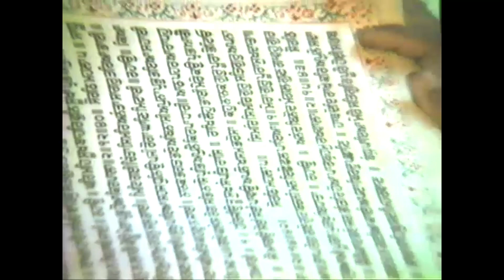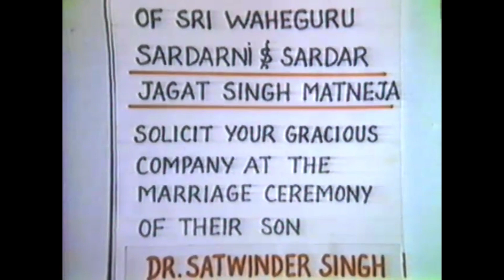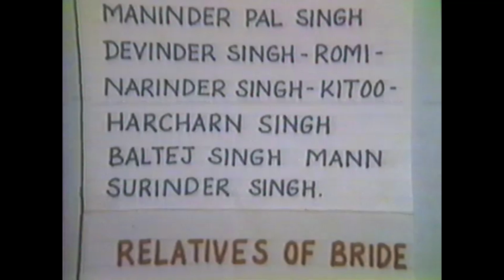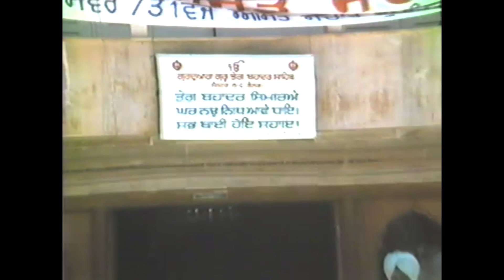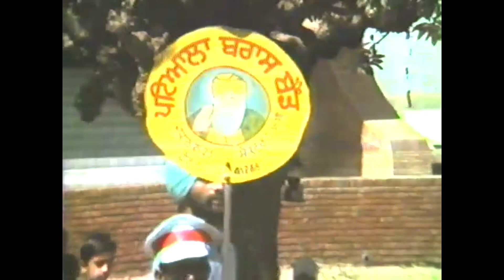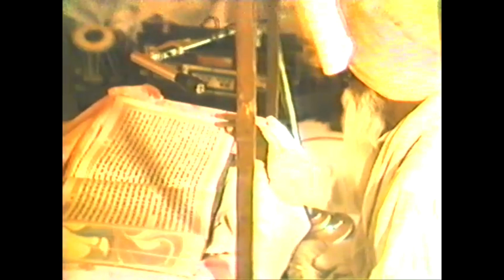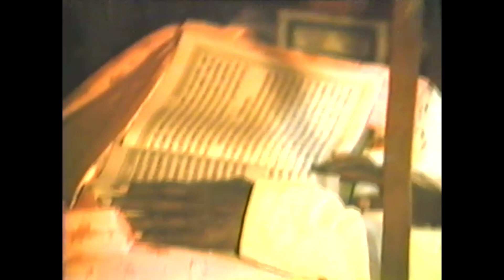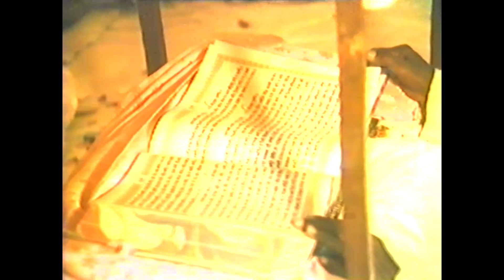एक 40 साल पुरानी VCR में रिकॉर्ड हुई सिख शादी - A 40 years old Sikh wedding recorded on VCR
यह पुराना पारिवारिक वीडियो परिवार के कई बुजुर्ग सदस्यों, रिश्तेदारों और दोस्तों को दिखाता है जिनकी मृत्यु हो चुकी है। वीडियो में दिख रहे बच्चे अब बड़े हो गए हैं। वीडियो का ऐतिहासिक महत्व है - इसलिए इसे भावी पीढ़ी के लिए एक रिकॉर्ड के रूप में अपलोड करने का प्रयास। गैर-पारिवारिक दर्शक इसके कुछ हिस्सों को महसूस कर सकते हैं कि आधुनिक गैजेट्स के हमले से पहले शादियां कैसी हुआ करती थीं।

कवर फोटो: कार सजाते दूल्हे की मां और दो बड़ी बहनें।

This old family video shows several elderly members of the clan, relatives, and friends who have since died. Children that we see in the video are now grown up adults. The video has lots of historical value - hence effort to upload it as a record for posterity. Non-family viewers can see parts of it to feel how weddings used to be before the onslaughts of modern gadgets.

Thumb nail photo: L-R Mother and two elders sisters of the bridegroom decorating car.

INDEX – अनुक्रमणिका (app. Timings of events in minutes )

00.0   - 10:06 प्रसिद्ध रागी बख्शीश सिंह द्वारा कीर्तन - परिवार सुन रहा है;  Kirtan by famous Rāgi Bakshish Singh – family listening
10:07  - 16:41 अरदास - Ardaas
16:42 -  35:20 शगुन - भविष्य के अच्छे संकेतों के लिए समारोह - Ceremony for good omens
35:21 – 39:11 दुल्हन की सिंदूर रस्में - Ceremonies of the Bride  (vermilion ceremony)
39:12 – 55:28 दूल्हे की सेहरबंदी की रस्म और बरात Ceremony of the bridegroom and Barat
55:29 – 1:37 मिल्नी - दो परिवारों के गले मिलने की रस्म -  Milni Meeting of two families
1:42 - 1:59 ; फेरे - आनंद कारज (विवाह समारोह); Anand Karaj marriage ceremony - circumambulation by couple (4 times) around Sikh's holy scripture 'Guru Granth Sahib'.
1:60 - 2:26 सेहरा पढ़ना'- कविता में परिवार के सदस्यों और उनकी खुशियों का वर्णन; Reading of 'Sehra' - Narration of family members and their happiness in a poem.
2:27 – 2:31  डोली-दुल्हन का विदा होना;  Doli – Bride leaving parents' home
2:32 प्रस्थान और दूल्हे के घर पहुँचना- Departure and arrival at Bridegroom’s house

Videographer : Romy - वीडियोग्राफर: रोमी